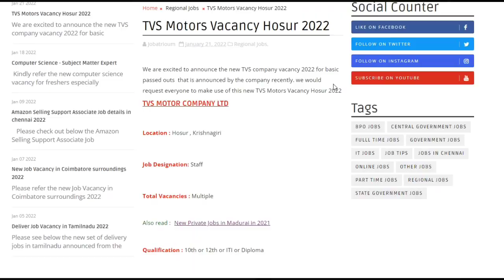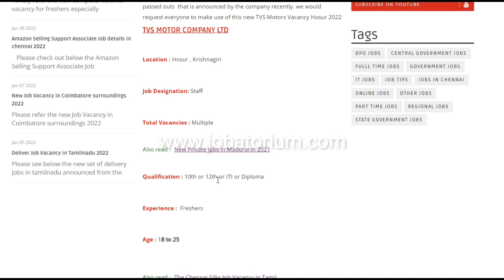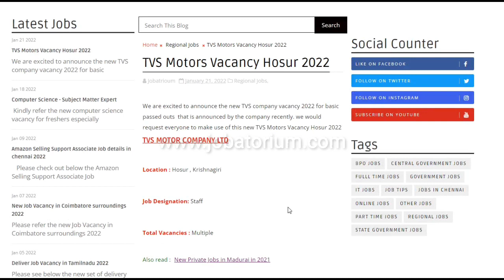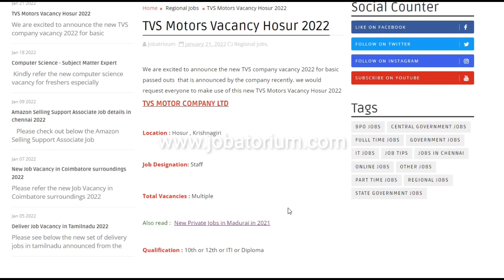TVS Motors Recruitment 2022 | Automobile Job Vacancy in tamil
We are excited to announce the new TVS company vacancy 2022 for basic passed outs  that is announced by the company recently. we would request everyone to make use of this new TVS Motors Vacancy Hosur 2022